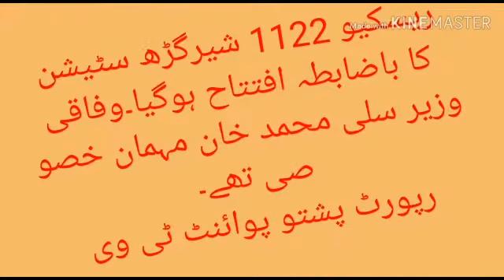28 December 2019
ریسکیو 1122 شیرگڑھ سٹیشن کی افتتاحی تقریب کا خصوصی رپورٹ